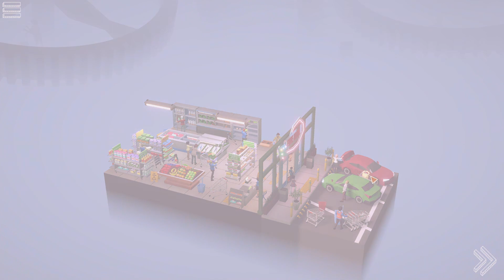まるでジオラマ！？『 箱庭風３Dまちがい探し 』で遊んだら楽しすぎた！【 ToriDori 】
今夜はマイクラ実況者 ミントクラフト さんがゲストです
今日のゲームは  ToriDori です！！

特典として『メンバー限定動画』の閲覧、『メンバー限定配信』の閲覧、そして
継続月数で変わるバッヂやチャットなどで使用出来る絵文字などがあります！！